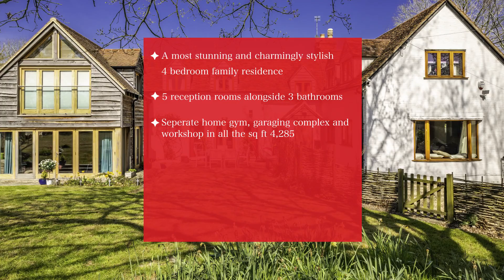Broomsticks, West Hagbourne